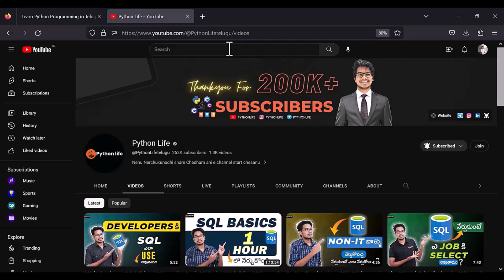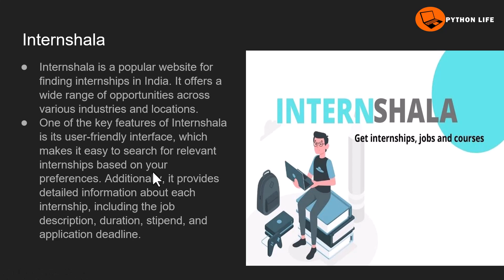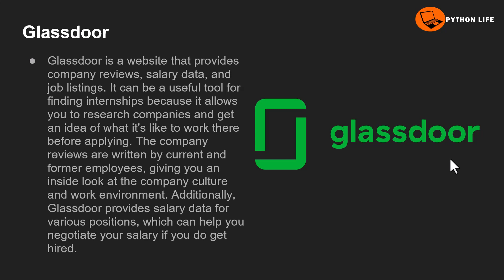Where to Find Internships | Internship Websites | Intern